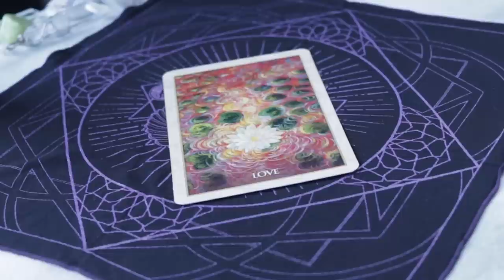Angel Daily June 2, 2019